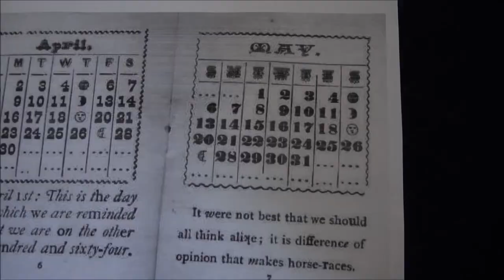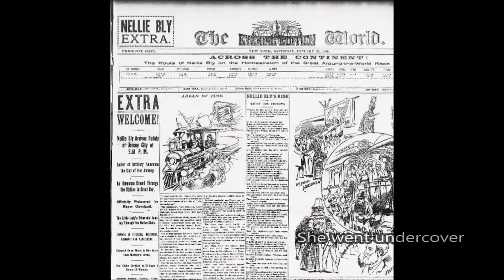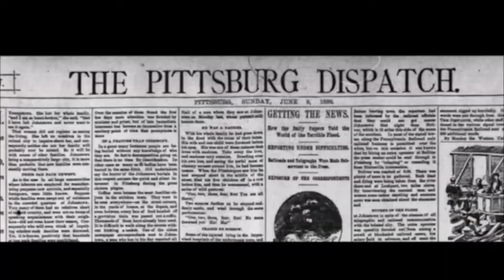Nellie Bly: A Gilded Age Spy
APUSH Block: B
Rositsa Mihaleva, Carrie Tam, Ashley Tsang, Brittany Ye